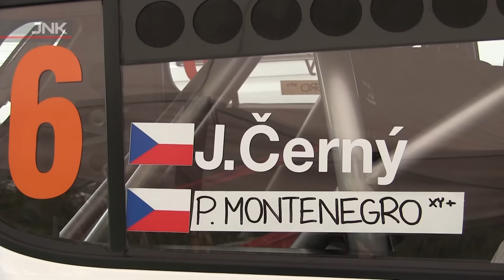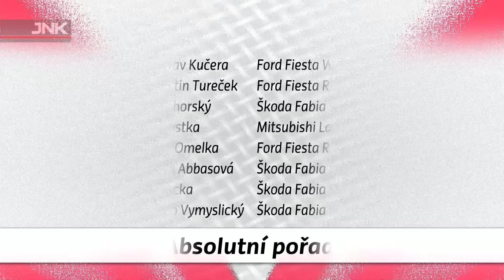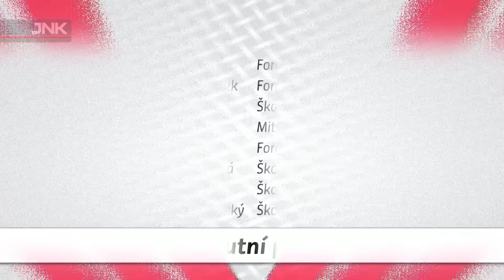Mikuláš Zaremba Rally Slušovice 2015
Podrobný sestřih ze závěrečného podniku sezóny 2015.